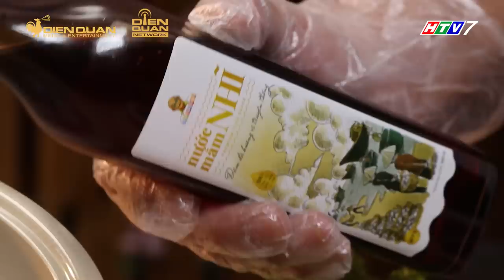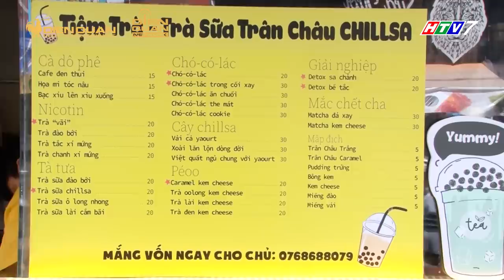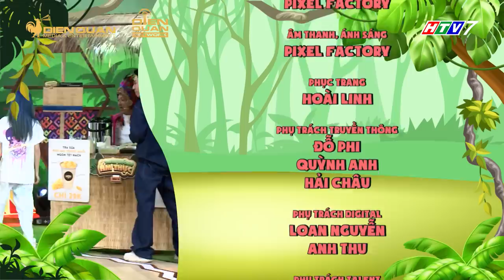Thiên đường ẩm thực 6 | Tập 8 Full: Liz Kim Cương, Osad, Emma cùng Lục Huy hội tụ khuấy đảo sân khấu